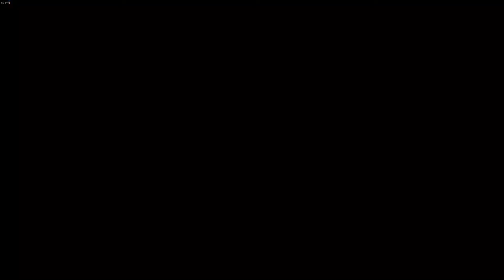DBFZ Ranked - i tried something!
hello everyone , today we got matched up against a jiren player , i think you all know how scary this char can be thanks to all the counter and the ability to call assist during it , so i hope you enjoy see you next time

A large influence of these video comes from content creator like DotoDoya , CAG GO1 , Wawa_FGC , LotusAsakura , Cloud805